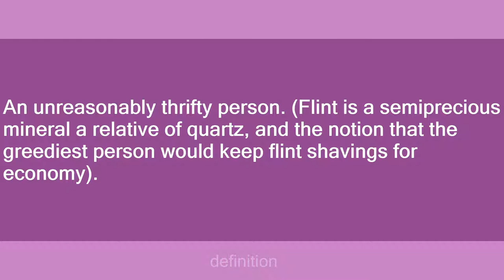skinflint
Slang flashcards: